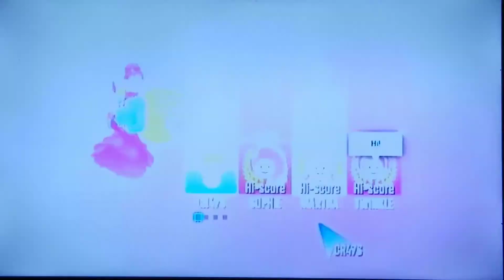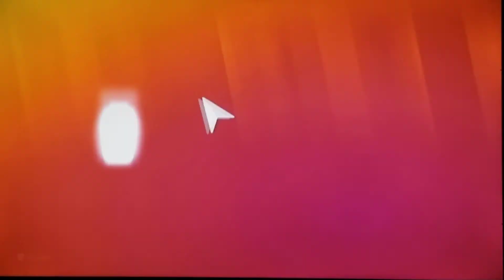Just Dance 2018 Wii Pixie Land